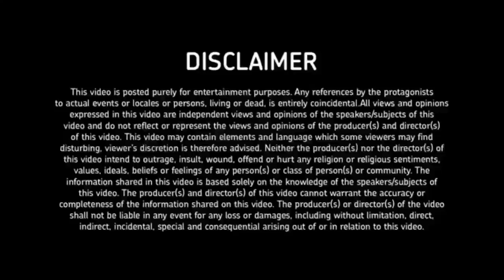Rohit Khatri Fitness VS Daman Singh Fitness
KEEP CALM AND JUST ENJOY LIFE AND TAKE IT EASY